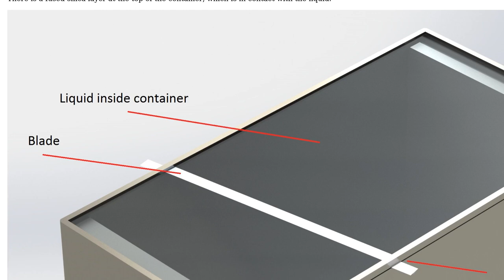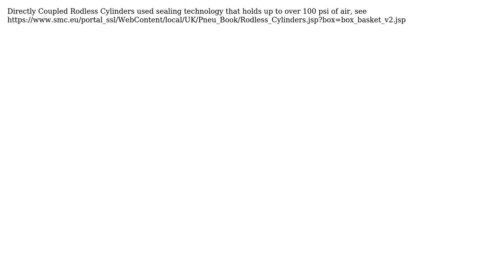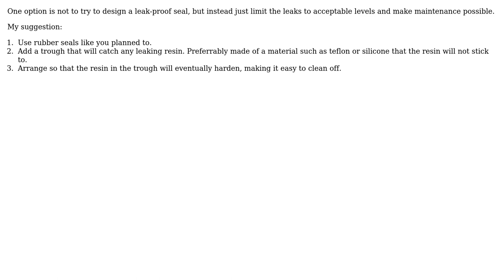How to form a seal around a sharp moving blade? (3 Solutions!!)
How to form a seal around a sharp moving blade?

With thanks & praise to God, and with thanks to the many people who have made this project possible! | Content (except music & images) licensed under CC BY-SA | Music | Images & others | With thanks to user user88720 user Robin user jpa user Greg Marsh user 706Astor and the Stack Exchange Network Trademarks are property of their respective owners. You are responsible for your own actions.